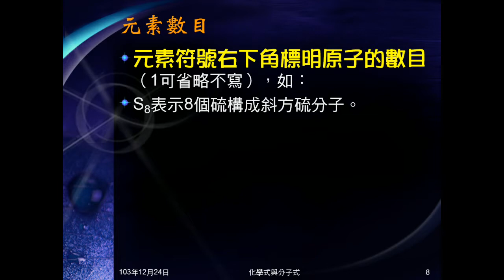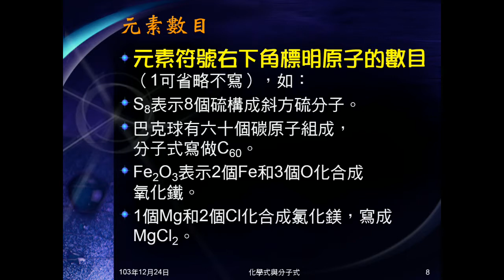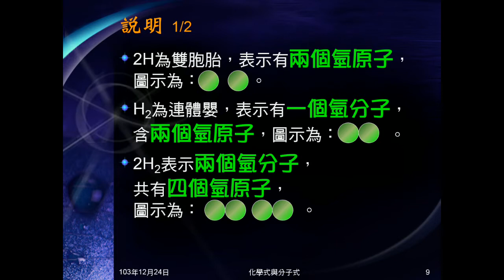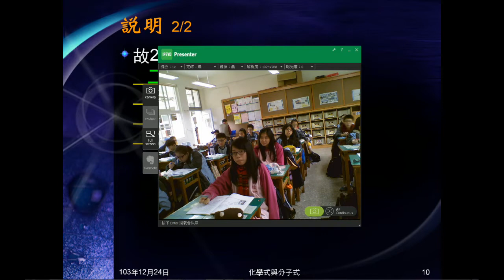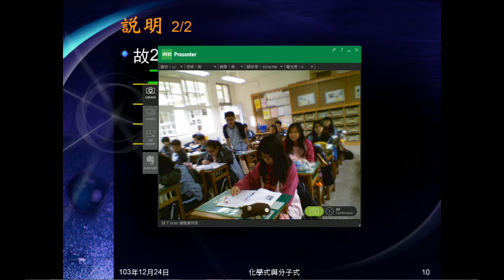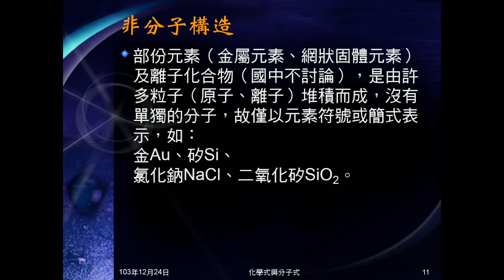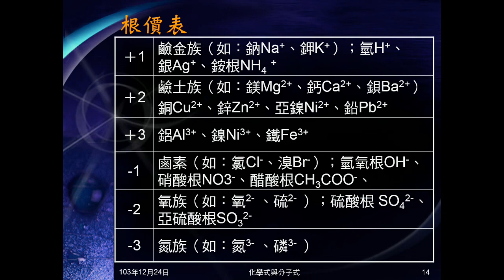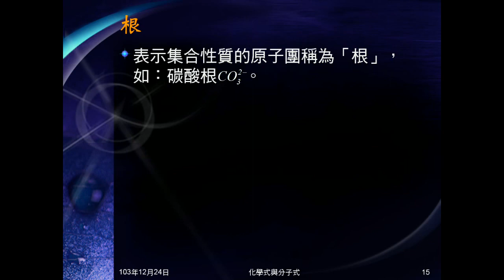103學年國二理化 元素與化合物12：分子式寫法及意義、根價表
說明分子式的寫法，分子式代表的意義（2H和H2有何不同）。指出有化合物並非由分子構成，及哪些物質為雙原子分子。介紹根價表，說明何謂「根」。